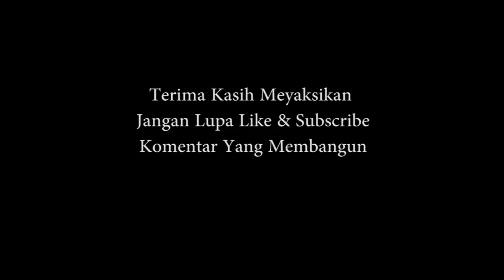Jatuhin Uang Segepok- Ternyata Orang Indonesia???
Ini adalah Social Experiment pertama Gua.
mohon maaf jika ada banyak kekurangan :D